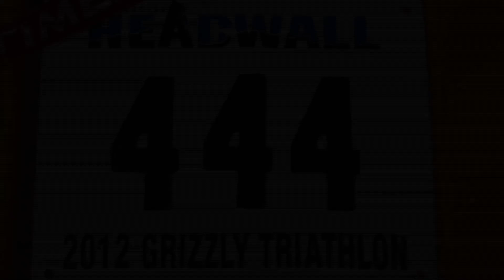Grizzly Triathlon Jennifer Luebke Interview 2012